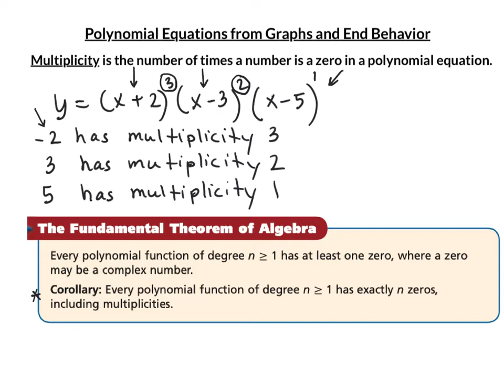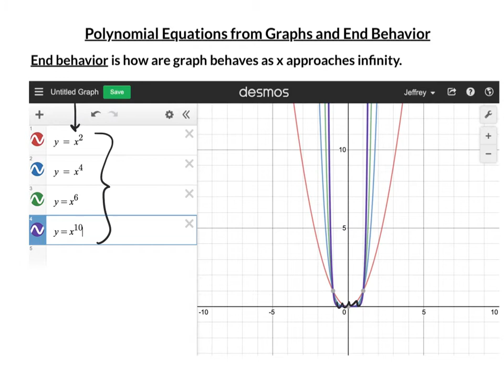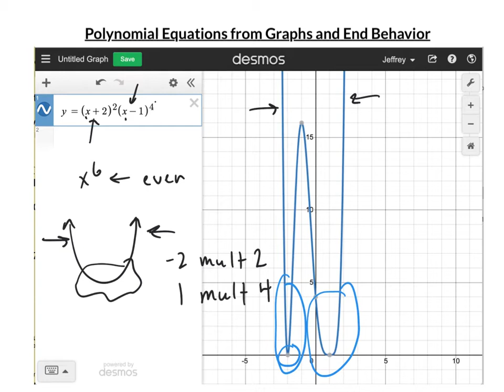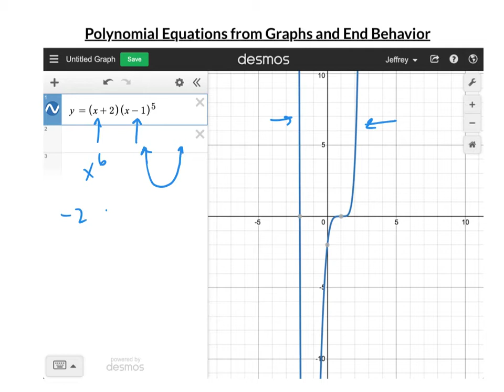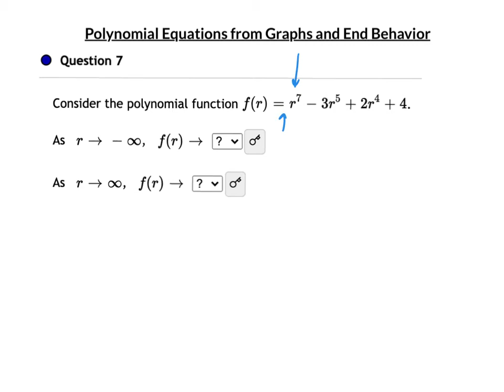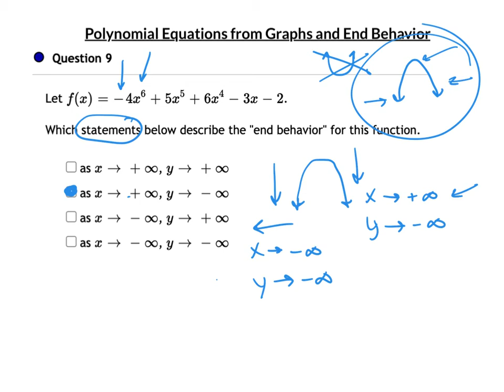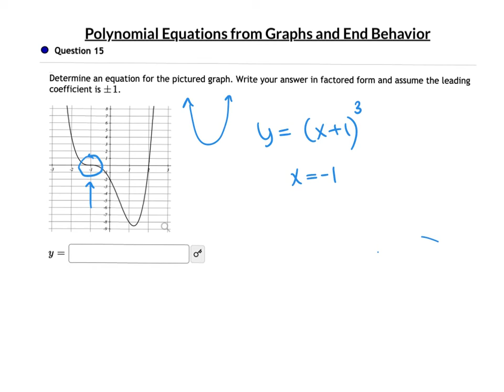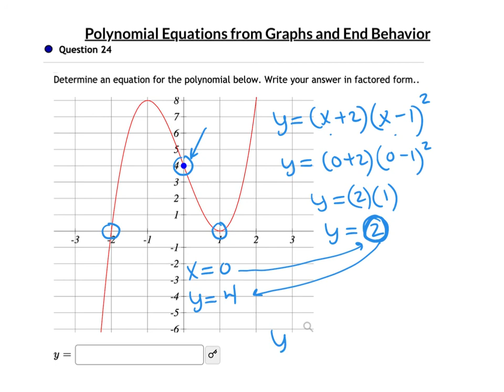Polynomial Equations from Graphs and End Behavior